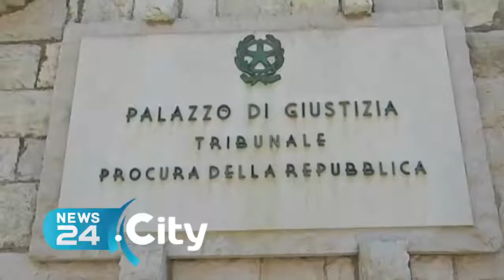TRANI | Csm, sì a trasferimento a Roma pm Savasta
La richiesta dello stesso magistrato per evitare incompatibilità